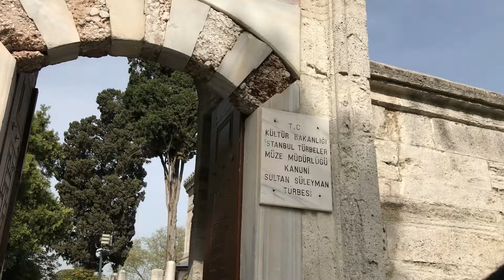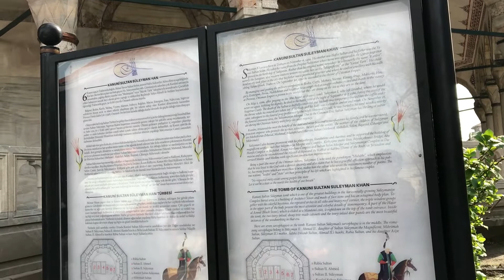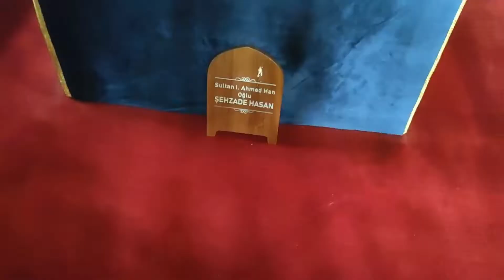Graves(কবর)ofHurrem sultan।Sultan Suleyman ।Kosem sultan ।Sultan Ahmed.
This video consists of tombs of the ottoman Empire also called saltanate Usmania’s#sultan sultans their princess and prince .We felt really honored to see these people laying in their resting places called turbesi(graveyard.as now a days we have seen many fellow friends are watching ertugrul and really much liking that series.so we thought of sharing some of their tombs for those of you who are interested in turkish history and their kings and queens .it is a way to getting know them more closely and you can actually see the tombs of some famous sultanstory like kosemsultan and hürremsultan tombs .there are many tombs of shehzada_ s too.